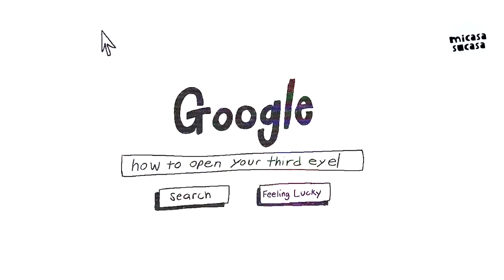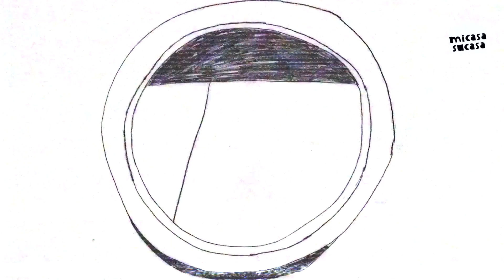Micasa Sucasa E14 | Cats On Crack (SG) | Bryan Burger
Lineup | Bryan Burger / CATS ON CRACK (The Council, SG)
Micasa Sucasa has reached its 5th regional guest, and this time we move onto our neighboring country Singapore. Ohrwurm is proud to present CATS ON CRACK (The Council, SG) with an immense visual experience, and warm up by our local hero Bryan Burger, recorded exclusively at KL's Excessive Records!